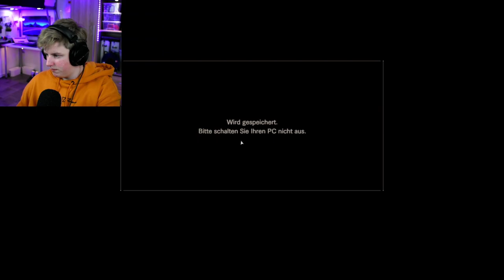WAS IST MIT JACK LOS??!?